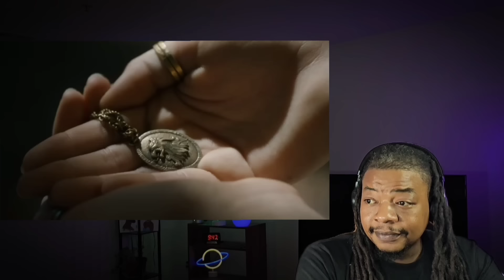Game Of Thrones S5x10 "Mother's Mercy" First Time Watch Reaction...Am I Really Rooting 4 Cersei Now?